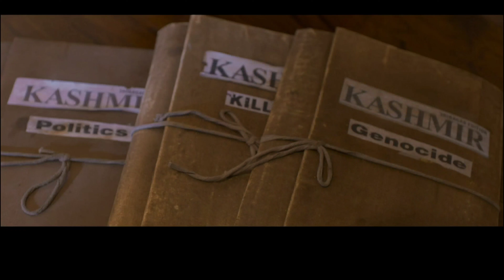The Kashmir files (2022) Film Explained in Hindi / Urdu | Film Summarized in हिंदी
Title :-    The  Kashmir files (2022) Film Explained in Hindi / Urdu | Film Summarized in हिंदी

Language :- Hindi

# moviesexplainhindi
# The Kashmir files

The Kashmir file movie(2022) full explain in Hindi

The Kashmir files(2022) film explained in hindi movie (2022) film explained in हिंदी

 The kashmir film explainer / summarised in हिंदी

1. The Kashmir files movie explained in Hindi
2. The Kashmir Falls film full movie

3 The Kashmir files movie explained in Hindi
4. The Kashmir files Movie explanation
5 The Kashmir files movie explanation
6. The Kashmir files Movie explain

 Distributed by :- Zee studio

Starring :- Mithun Chakraborty , Anupam Kher Darshan Kumar, Pallavi Joshi,

Copyright use disclaimer :- The video if for entertainment purpose only copyright disclaimer under section 107 of the copyright act 1976 allowance is made for for fair use for purpose such as criticism, comments ,news reporting ,scholarship and Research fair use in our use permitted by the copyright statue that might otherwise be infrining non - profit educational or personal use tips that balance in favour of fair use.